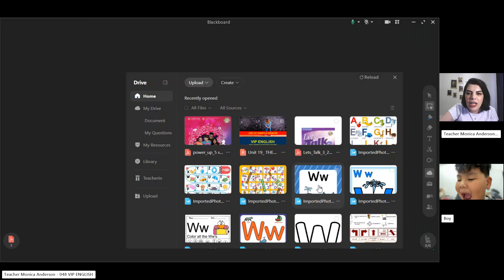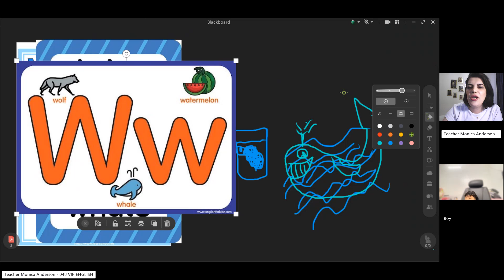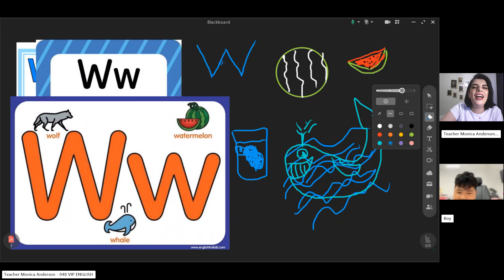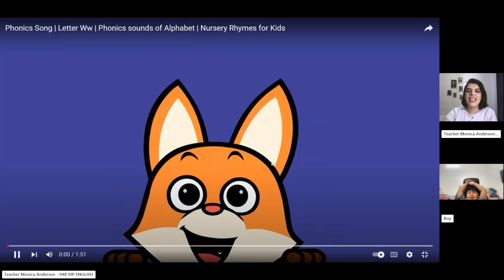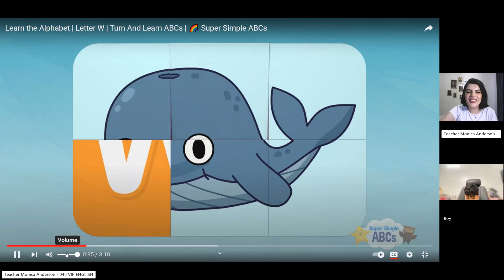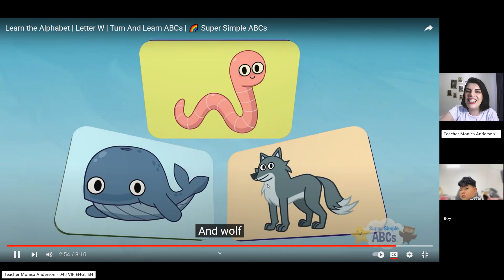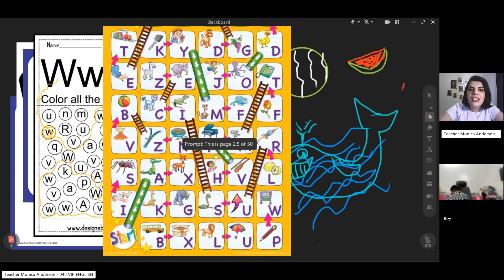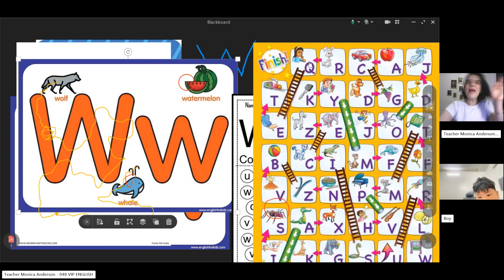Class recording ThienNP Aug8